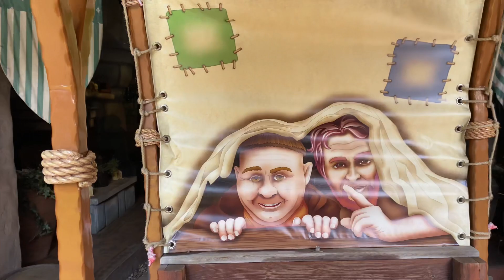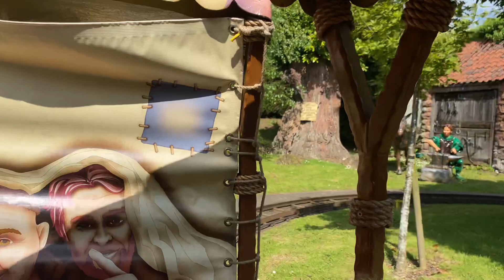Robin Hood’s Merry Adventure - in bright Sundown Adventureland sunshine in May 2023! ☀️☀️☀️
Posted this ride back in February 2023, but ride hits differently in lovely sunshine ☀️☀️☀️

We went early, got in early and if you head to this ride (the Tractor Ride too) nice and early you’re straight on and we happened to ride the Robin Hood ride all by ourselves (the first ride!) but obviously we went on multiple times!

Brilliant day out for young children - plenty of discount days for services & grandparents too throughout the year!